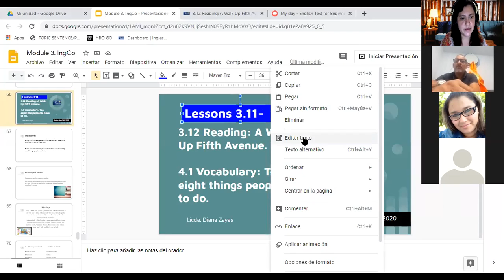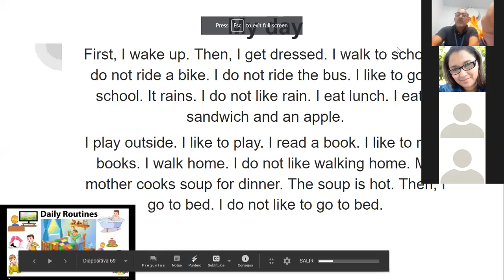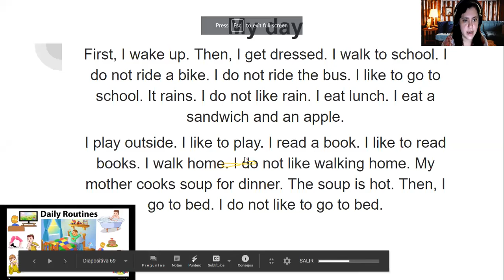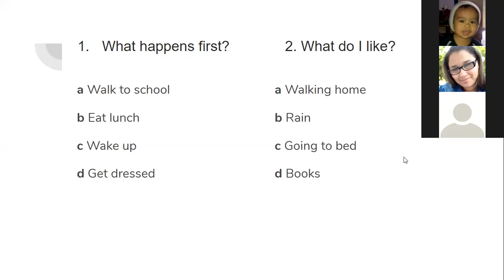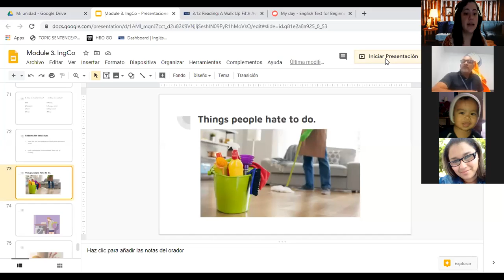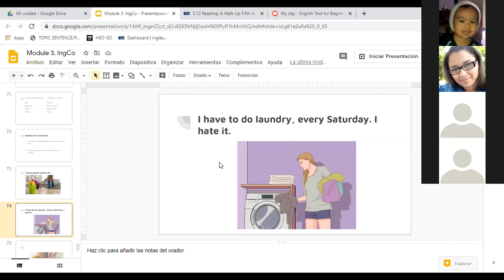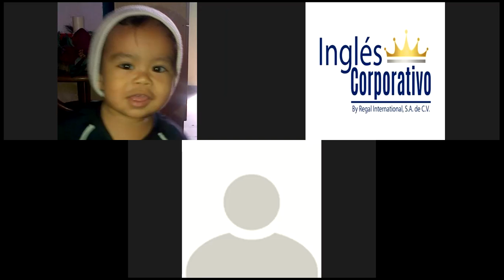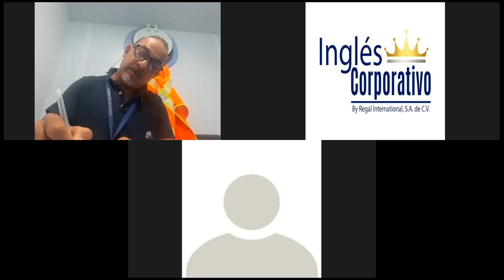Ingles Corporativo- Reading: A Walk Up Fifth Avenue.